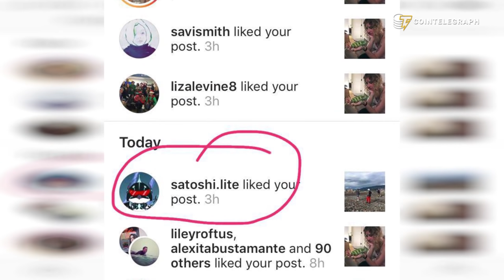Happy New Year From The Cointelegraph Team! | Hodler's Digest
Happy New Year from the Cointelegraph team! It’s been bearish this year but we’re still bullish.

Happy New Year From The Cointelegraph Team!